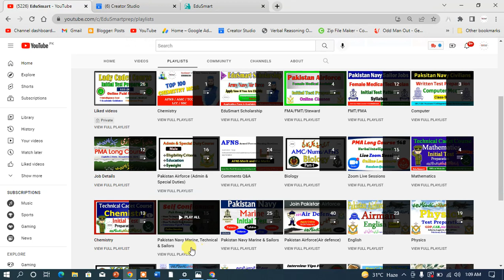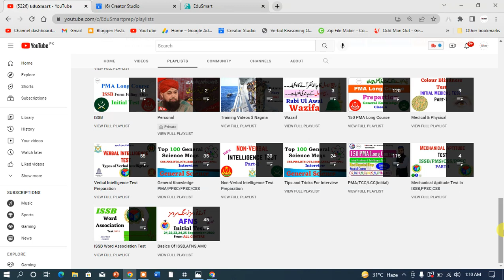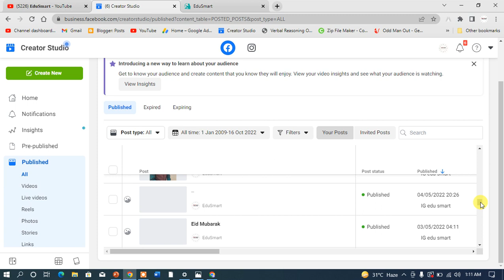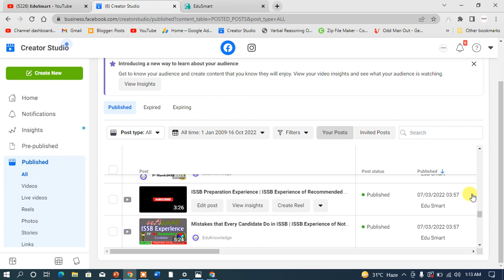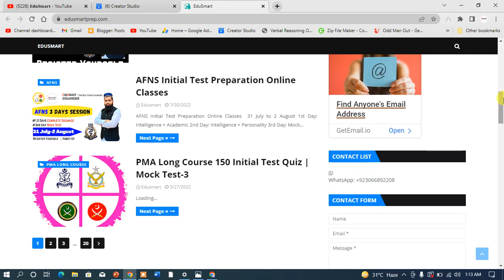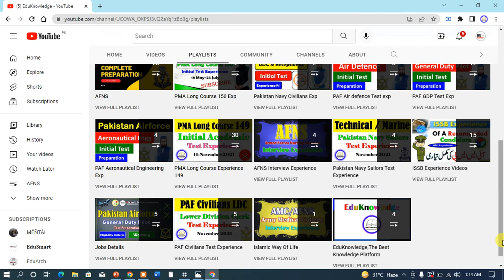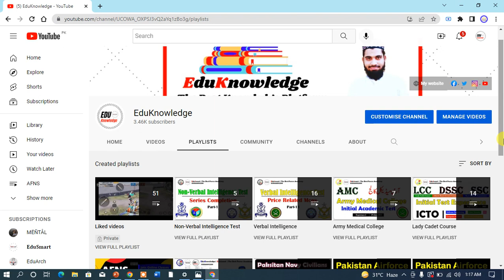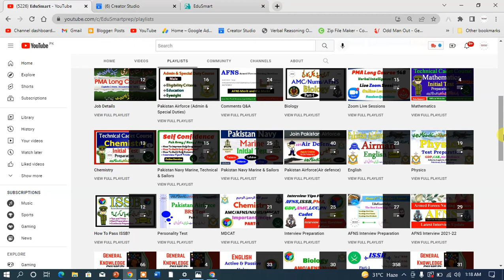EduSmart - The Best Forces Academy | Army/Navy/Airforce/ISSB Initial Test Preparation & Past Papers